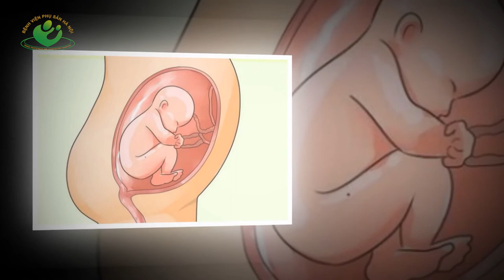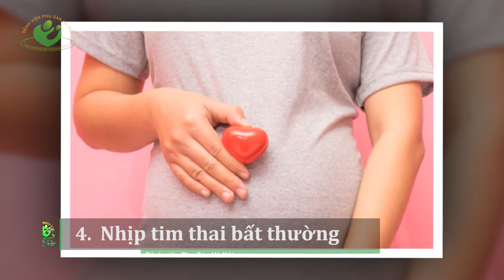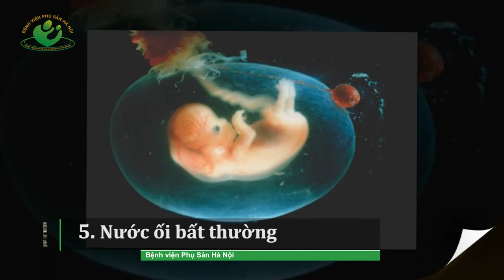Cách nhận biết tình trạng suy thai